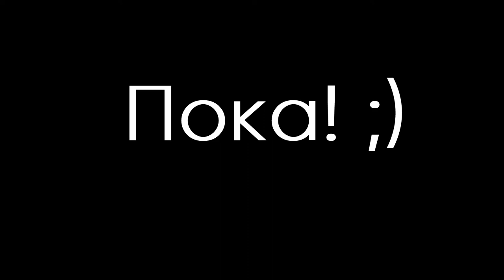Ночная сказка про Ивана-царевича и царевен-лягушек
Немного хулиганская сказка, которую написал палеонтолог Андрей Журавлёв. Про то как Иван-царевич (он же и Иван-дурак) искал себе невесту в болоте каменноугольного периода. Сказку читает в.н.с. отдела природы Мария Колесник.